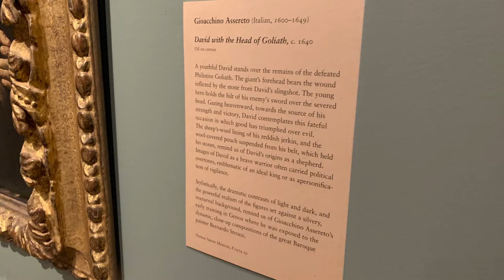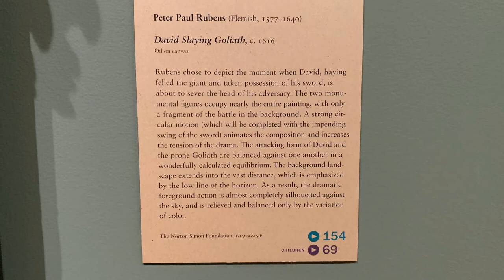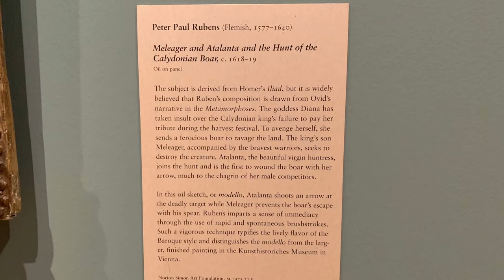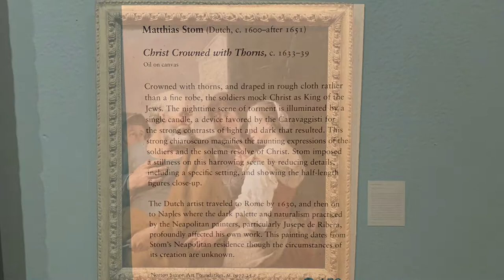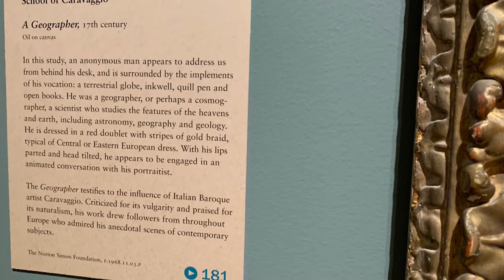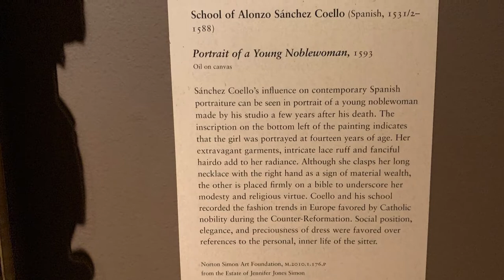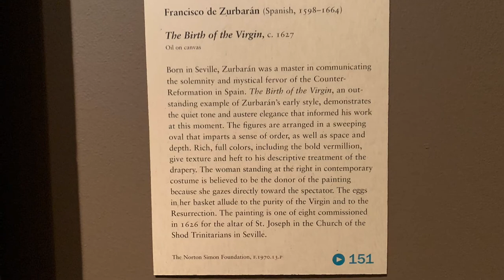Norton Simon Museum permanent collection art exhibitions part6 European art Pasadena, CA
Artists in this episode:
Gioacchino Assereto
Marcantonio Bassetti
Peter Paul Rubens
Peter Paul Rubens workshop
Domenikos Theotokopoulos
El Greco
Matthias Stom
Karel Dujardin
Giovanni Battista Moroni
school of Caravaggio
Bartolome-Esteban Murillo
school of Alonzo Sanchez Coello
Juan Pantoja de la Cruz
Francisco de Zurbaran

Vimeo @917FineArtsCorp